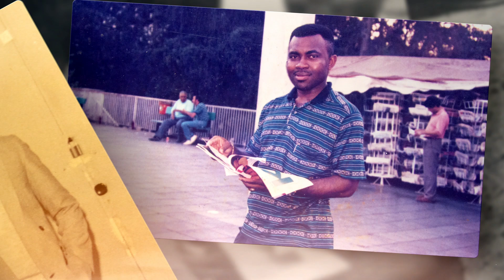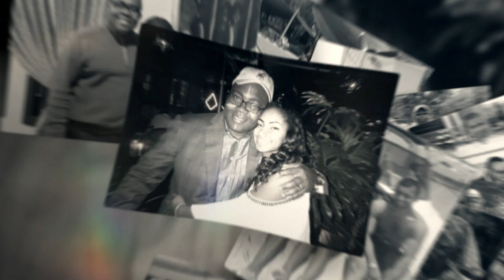Trajectory Reel Of Dr. Chamberlain Peterside at 60.